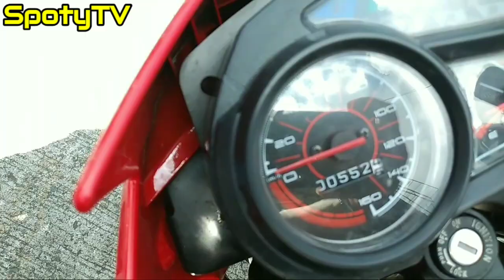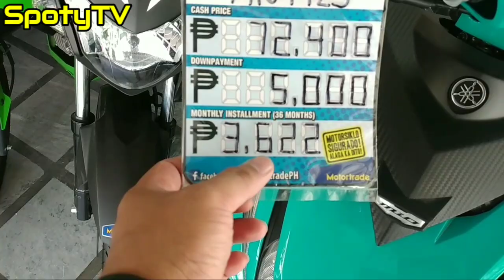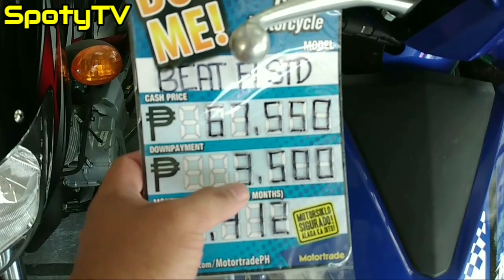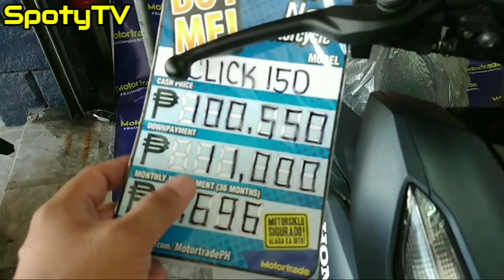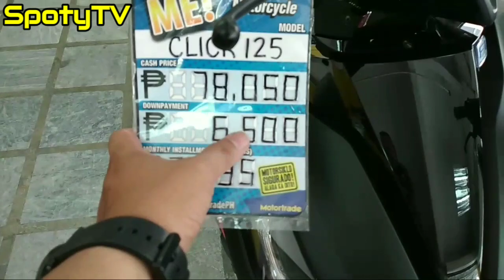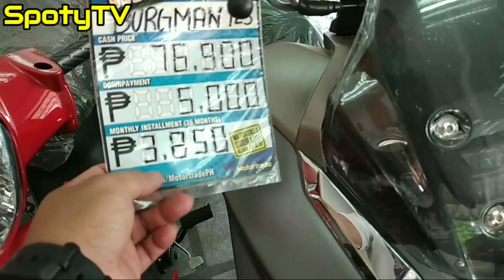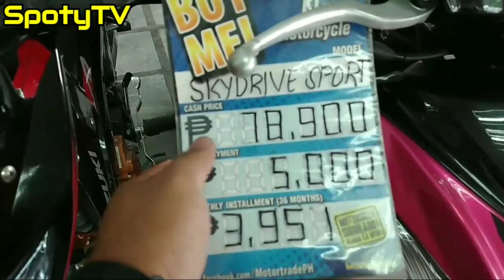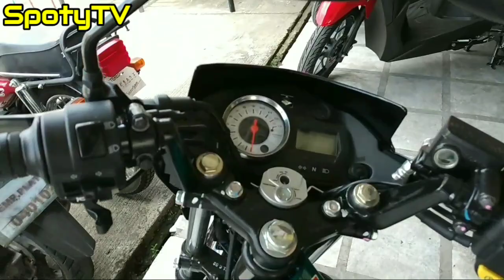MOTORTRADE GENTRI, BRANDNEW AND REPO MOTORCYCLES, PRICE UPDATE!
MOTORTRADE GENTRI
BRANDNEW AND REPO MOTORCYCLES
CASH AND INSTALLMENT BASIS
ADDRESS : WOODRATS BUILDING TEJEROS CONVENTION, GENERAL TRIAS CAVITE

MS. DHONALYN REYES (Cash Custodian)
MS. JOANA FE COLUMNA (Branch Secretary)
MR. JIRAMEE DEJAMO (Marketing Assistant)
MR. MELSAN BORBE (Marketing Assistant)